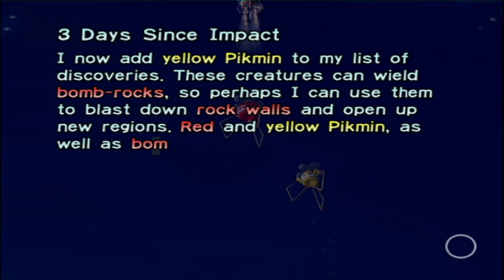Let's Play Pikmin Dag 3 De Gevaarlijke Stenen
Vandaag vinden we een hele handige ship part die ons avontuur een stuk makkelijker gaat maken